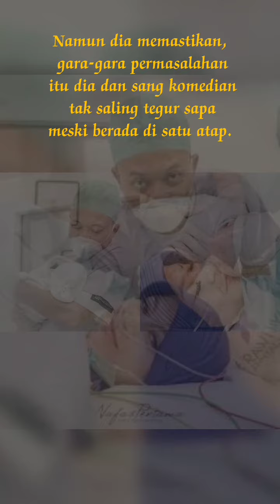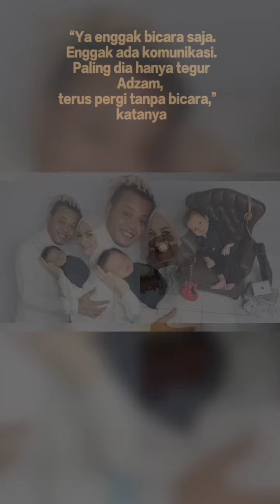Nathalie Gugat Cerai Sule (artis Dunia Komedian)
Sule (artis dunia komedi)

Tidak hanya sekadar tidak saling berkomunikasi, perempuan berdarah Jerman itu juga mengaku, pisah kamar dengan Sule.
 “Aku di kamar Adzam, Akang di kamar dia. Ya jadi memang sudah tidak sehat saja hubungannya. Karena itu aku keluar,” ujarnya.

Sejak memutuskan meninggalkan rumah, Nathalie Holscher mengaku, tak ada lagi komunikasi dengan komedian Sule. Keduanya pun sama sekali tak berusaha untuk memperbaiki pernikahan mereka.